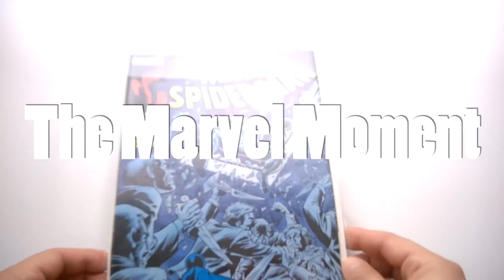Web of Spider-Man #40 - The Marvel Moment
"The Cult of Love" storyline began in Web of Spider-Man #40, from 1988.